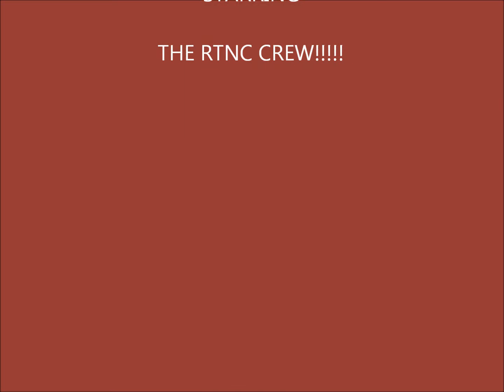RTNC Events.wmv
Pictures from our various events from the past year.